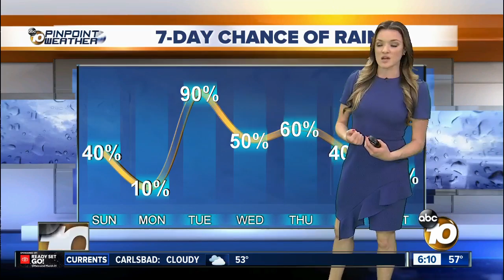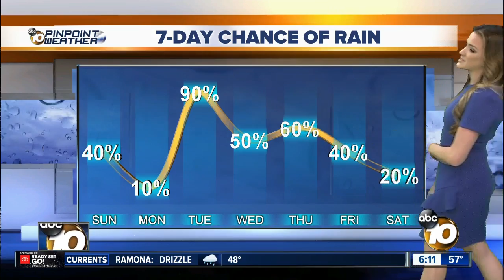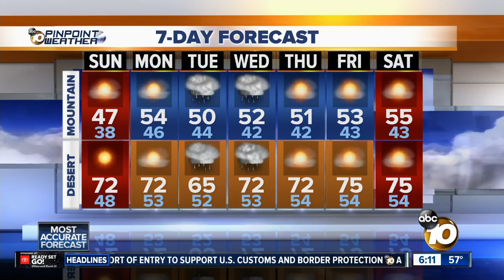10News Pinpoint Weather with Jennifer Delacruz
10News Pinpoint Weather with Jennifer Delacruz